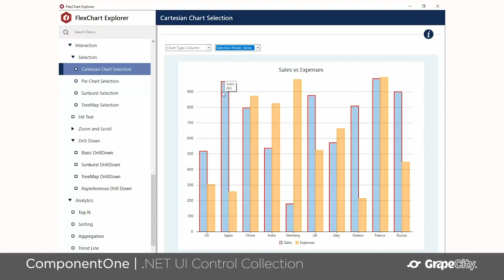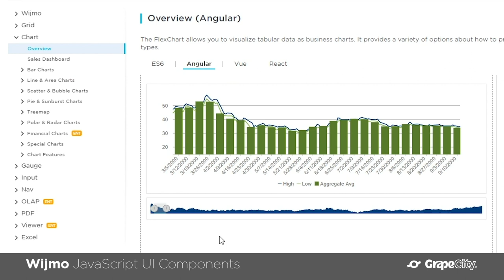GrapeCity: Product Overview 2021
Learn more about GrapeCity's diverse line of products. Explore all of our exciting product lines:
ComponentOne - .NET & JavaScript UI Controls
Wijmo - JavaScript UI Components
Spread - .NET & JavaScript Spreadsheet Components
ActiveReports - .NET & JavaScript Reporting Solutions
GrapeCity Documents - APIs for Excel, PDF, Word, Images